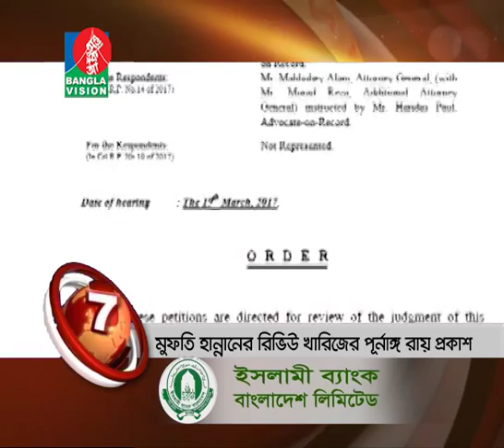BanglaVision News Top Ten | 2 AM | 22_March_2017